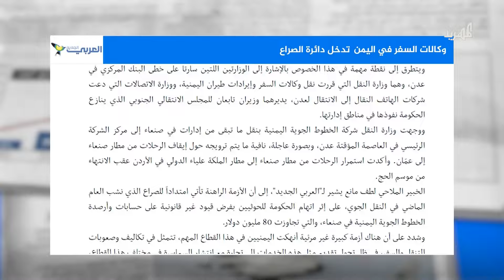وكالات السفر في اليمن تدخل دائرة الصراع